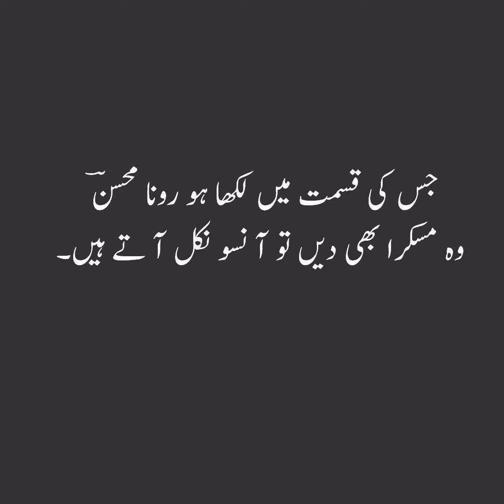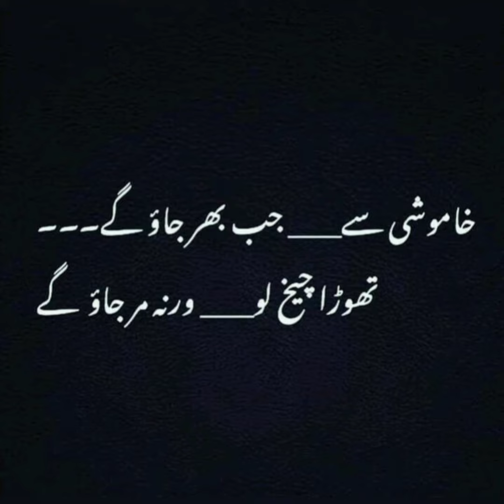Sad poetry😥|broken heart poetry💔|most world popular music|love ring tone.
Tik Tok famous ringtone 2019  background instrumental tone. tik tok best flute ringtones. new 30 sec, techno Rashi Ringtone
Trending new hindi ringtone 2021, new tiktok ringtone, sad hindi ringtone, mobile ringtone 2020/ 2021 Mobile ringtone (only music tone)new Hindi Best ringtone 2021||new music ringtone 2021||D B Ringtone Instrumental Ringtone ||
Instrumental Ringtone
Instrumental Background Music
Instrument
hindi love ringtones techjena #2020.new ringtone ringtone 2021. ringtone new ringtone ringtone hindi ringtone mobile Android ringtone new ringtone hindi ringtone bangla ringtone mobile ringtone best ringtone funny ringtone apple ringtone iphone ringtone smart ringtone samsung ringtone heart ringtone ringtone new Shayari background_music | Tik_tok viral background music | fir Kabhi Song Ringtone
2021ringtone all ringtone apple ringtone amit bhadana ringtone aashiqui 2 ringtone audio main ringtone app for android ringtone arabic ringtone best ringtone bhakti ringtone bollywood ringtone bhojpuri ringtone bhajan ringtone bollywood song ringtone best 2020 ringtone bangla ringtone bgm ringtone bewafa ringtone cutter ringtone cutter app ringtone comedy ringtone change ringtone cut song ringtone closer ringtone cartoon ringtone collection ringtone cool ringtone come ringtone download kaise kare ringtone dialogue ringtone dj remix ringtone dil diyan gallan ringtone dance ringtone download app ringtone daru badnaam kar de ringtone ehsas nahi tujhko ringtone english song ringtone emotional ringtone ever ringtone ek tha tiger ringtone english song 2020.